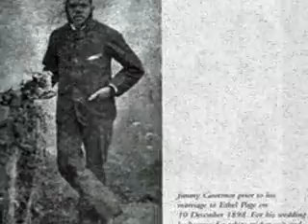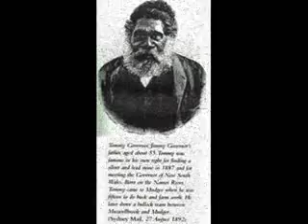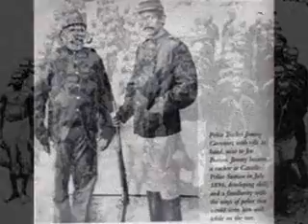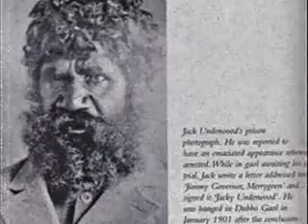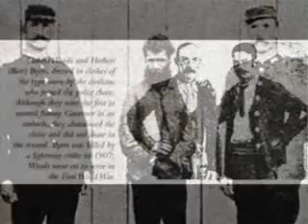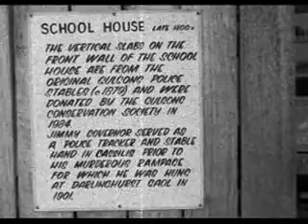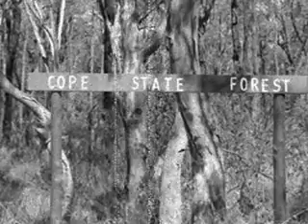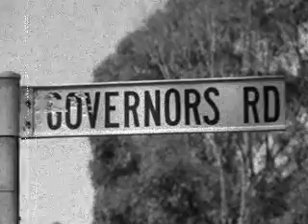Jimmy Governor Radio Play - Part 3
An account of the murders of nine people by Jimmy and Joe Governor and Jackie Underwood.  Illustrated with historic documents, as well as Poems and Songs by Bob Campbell.  Music and narration by Maurice Gawdry and Dave Warner.